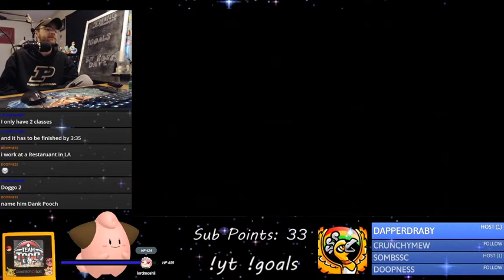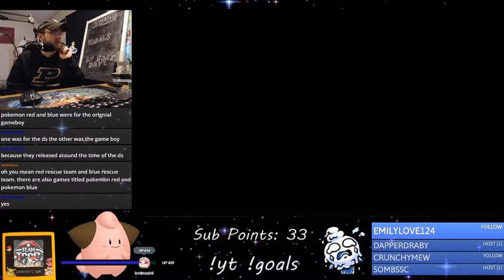Squad Rollin' UP | Ep 12 | Pokemon Mystery Dungeon DX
With no word from Alakazam & his squad, Baroness convinced the entire town to not lose hope! Atrocious & Team gud guyz made their way into the trek to their way to Groundon.

Do you think Alakazam and his team have Groundon under control?

We're mainly a Twitch streamer, so that's how you can find a majority of our content! The rest of the links are posted below.

And remember, we're not very good at video games, but we have a fun time doing it!